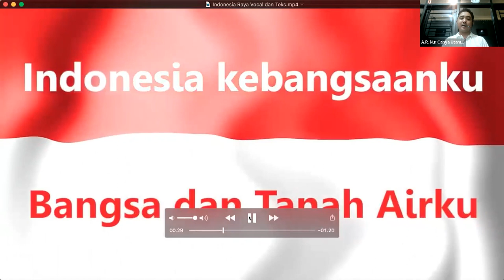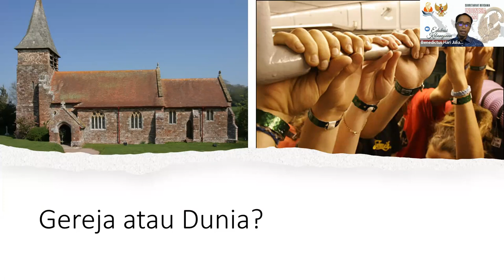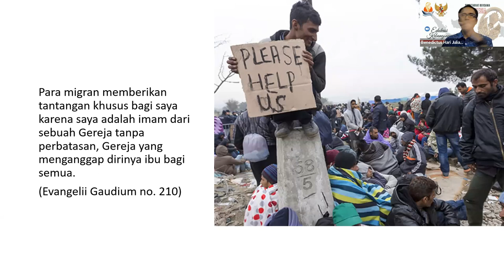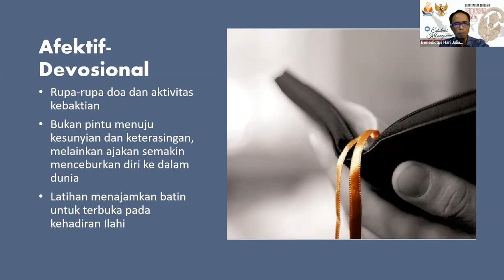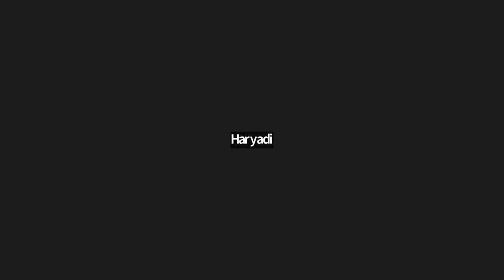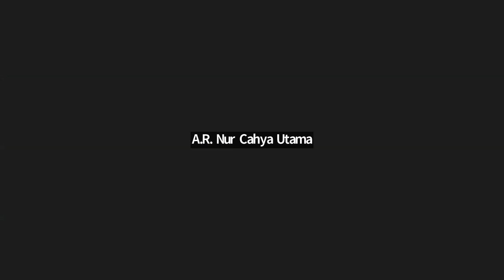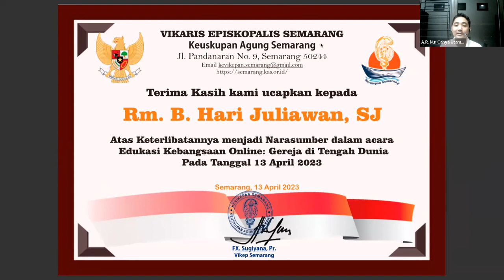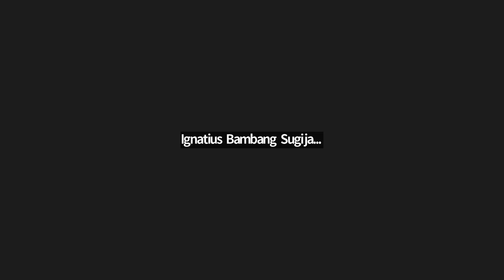Edukasi Kebangsaan #2 - Gereja di Tengah Dunia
Setiap bulan pada tahun 2023 ini Sekretariat Bersama Indonesia Damai Kevikepan Semarang mengajak kita semua untuk mengikuti Edukasi Kebangsaan untuk mempersiapkan Tahun Politik 2024.

Maka marilah bergabung untuk memperdalam secara khusus pengetahuan iman menyangkut gerak beriman yang memasyarakat dan berbangsa setiap Bulan dari Maret-Desember 2023 ini, pukul 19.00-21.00 WIB.

Edukasi Kebangsaan #2
Tema: Gereja di Tengah Dunia
Oleh Romo Benidectus Hari Juliawan, SJ